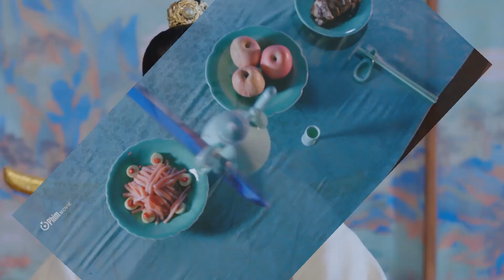风沙 - Thần sứ đại nhân của ta OST